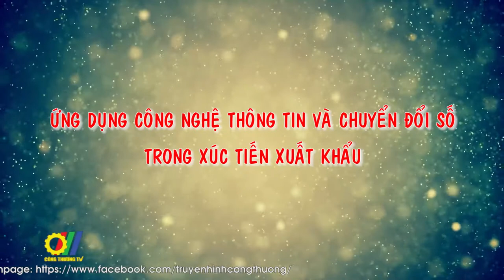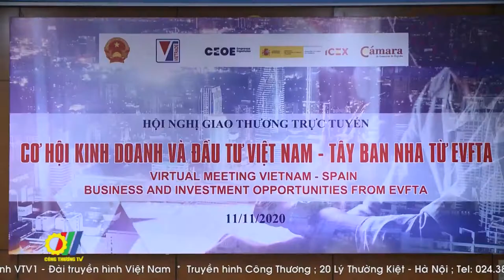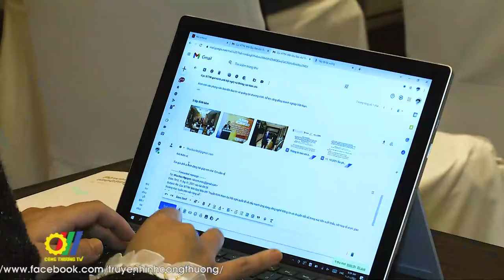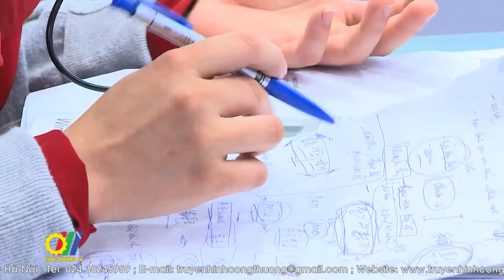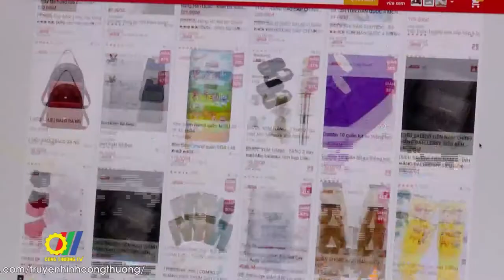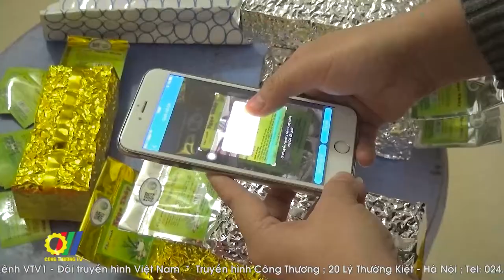Ứng dụng công nghệ thông tin và chuyển đổi số trong xúc tiến xuất khẩu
Đại dịch Covid-19 kể từ đầu năm 2020 đã kéo theo những đứt gãy, gián đoạn của các chuỗi cung ứng và thương mại ở bình diện toàn cầu, đòi hỏi mọi mô hình kinh doanh và quản lý theo truyền thống phải thay đổi một cách căn bản và thích ứng. Trong lúc doanh nghiệp còn đang loay hoay với những kế hoạch xúc tiến bị bỏ dở vì Covid-19, Bộ Công Thương đã có bước tiến vượt bậc khi tổ chức thành công nhiều hoạt động xúc tiến thương mại thông qua ứng dụng công nghệ thông tin mạnh mẽ, giúp cộng đồng doanh nghiệp trong nước duy trì xúc tiến xuất khẩu giữa dịch bệnh…